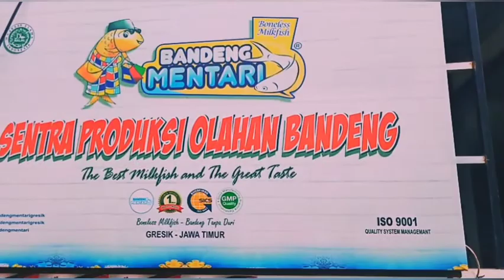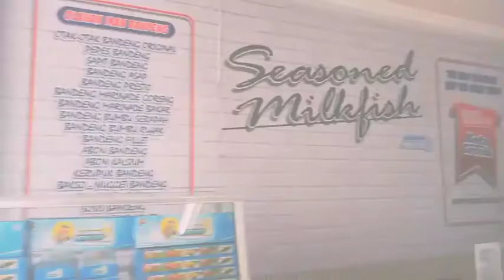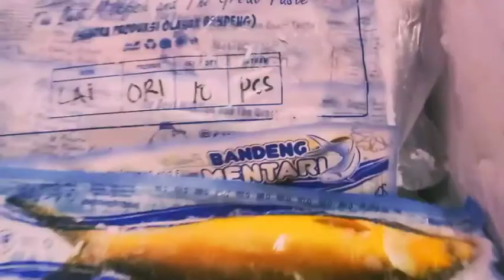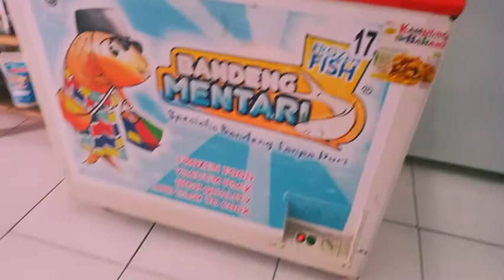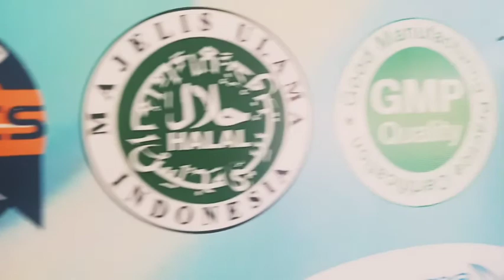Bandeng metari, sentra produksi olahan bandeng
Bandeng mentari gresik,  adalah penghasil bandeng presto premium dengan harga terjangkau